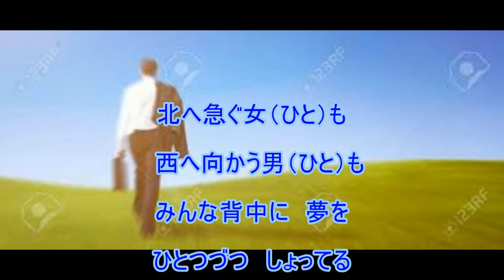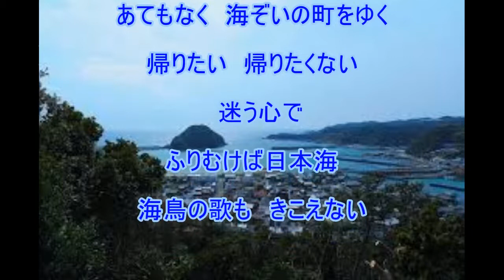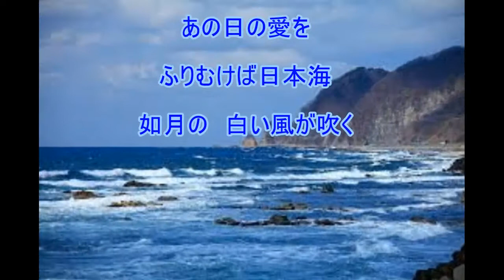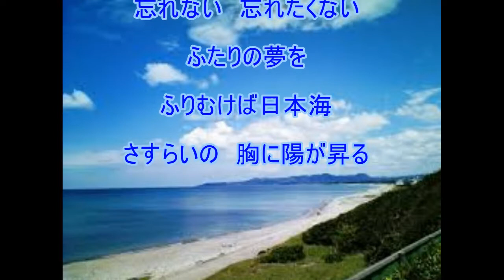ふりむけば日本海（五木ひろし）～ZENZI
懐メロ　平成１７年の曲